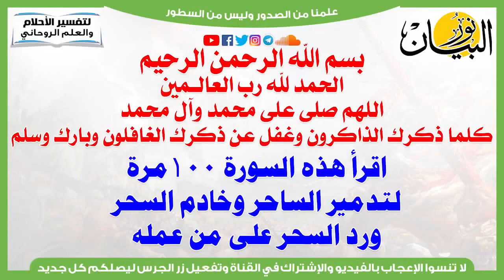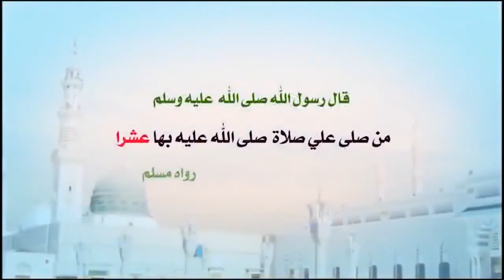اقرأ هذه السورة 100 مرة لتدمير الساحر وخادم السحر ورد السحر على من عمله